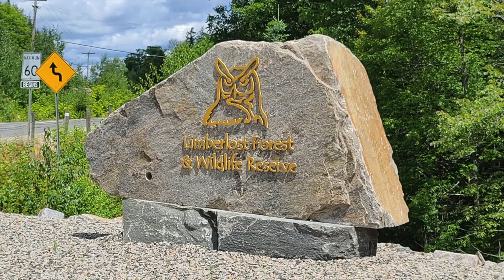Experience the Beauty of Limberlost Forest & Wildlife Reserve in 60 sec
Exactly what you need to know before you book your stay at Limberlost forest or head out for a day visit/hike. The beauty says it all.
Limberlost Forest & wildlife reserve
Huntsville, Ontario
Muskoka
Hiking, Biking, skiing and snowshoeing Trails